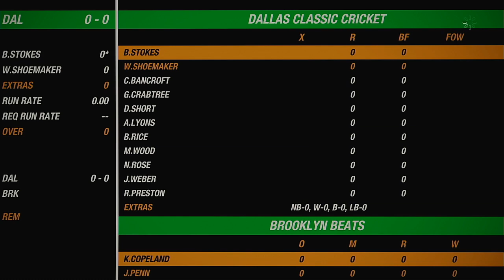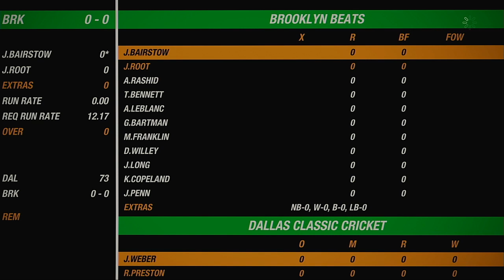NACO Spring 2020 Season Match 34 Dallas Classic Cricket VS Brooklyn Beats